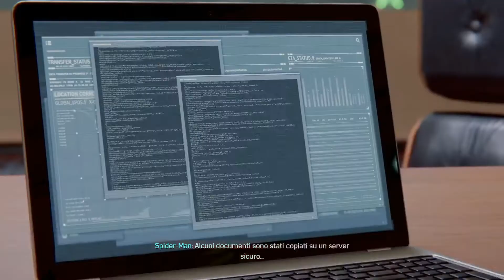Marvel's Spider-Man ITA PARTE 15 TOMBSTONE E DEMONI (non sapevo che mettere)